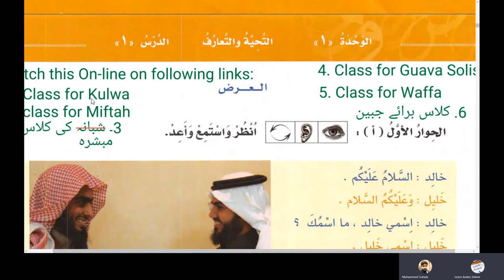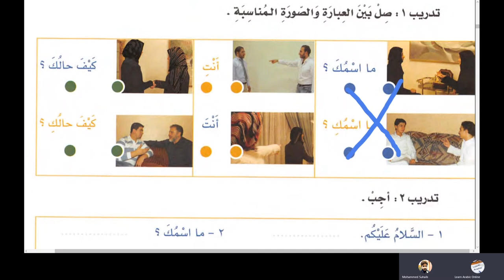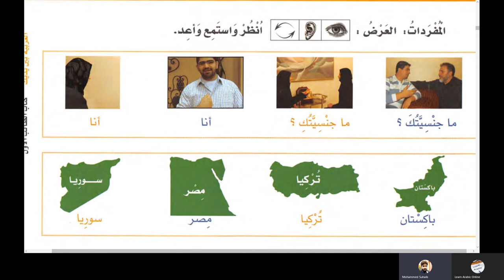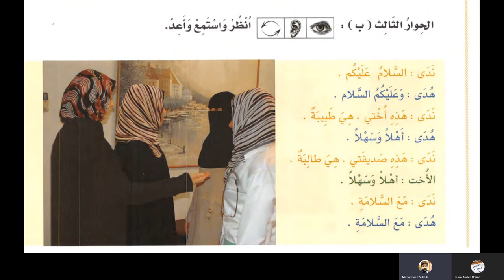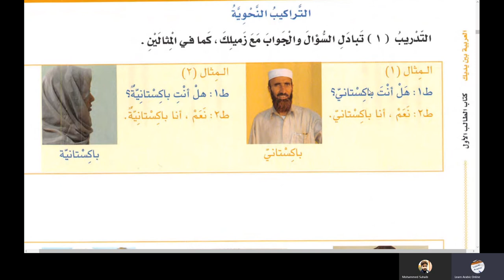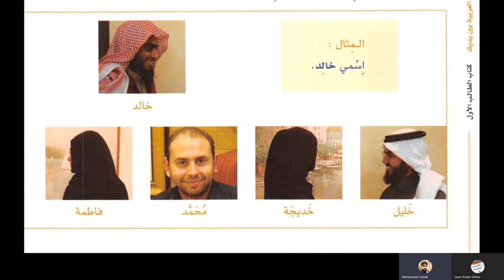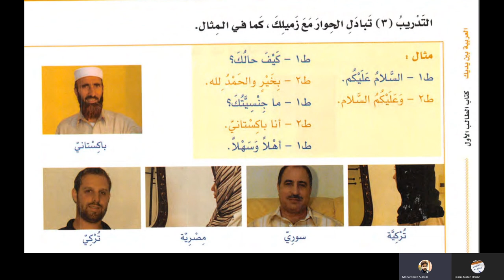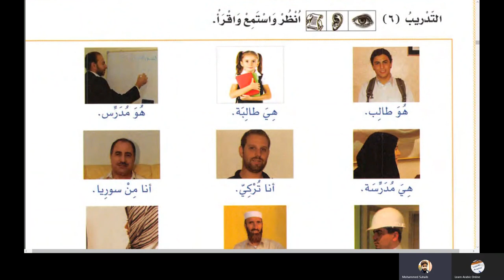Al-Arabiyyatu Bayna Yadayk (Arabic Between your Hands ) Book 1 Part 1 Lesson 1